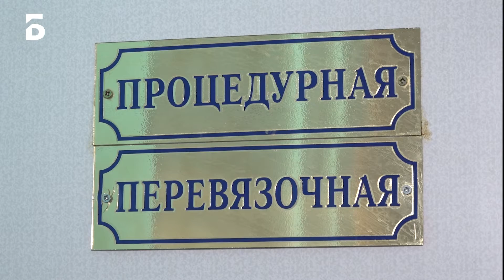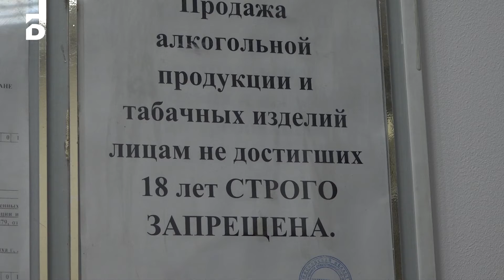Зе Новости - 19.12.2019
Зе Новости
- Праздничный стол к Новому году обойдется жителям Подмосковья в 4-5 тысяч рублей.
- В Балашихинскую ЦРБ приняли 6 новых врачей-хирургов.
- Продажу пива в магазинах, которые расположены в жилых домах, ограничили в Подмосковье.